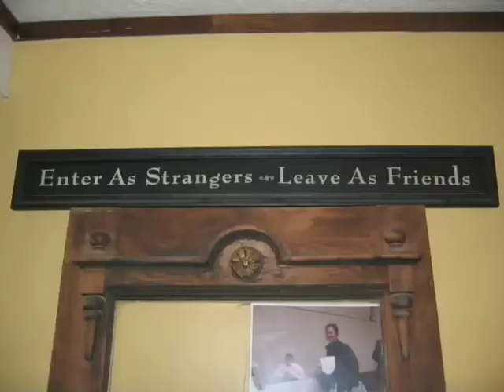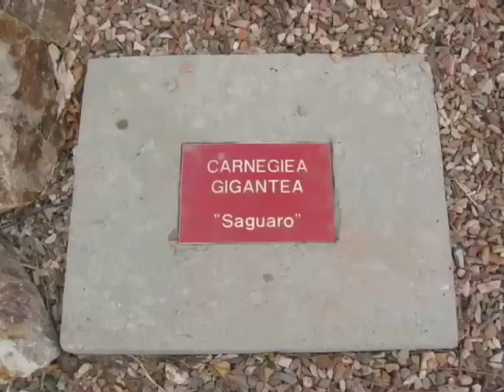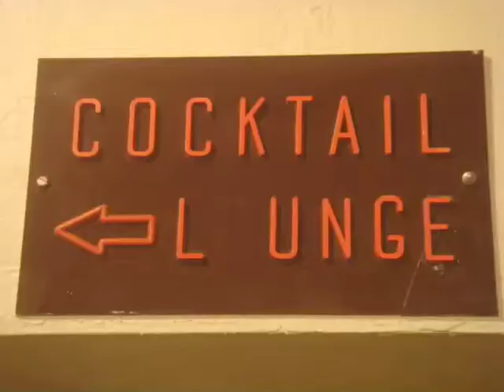ROADTRIP days 07, 08, 09 & 10